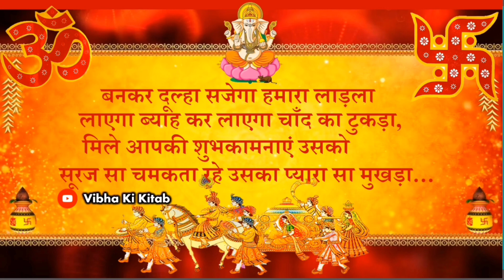शादी निमंत्रण शायरी🔥Shadi Card Shayari | आपका स्वागत है🙏Wedding Shayari in Hindi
शादियों का सीजन बस आने ही वाला है, इसके चलते आज हम आपके लिए शादी के कार्ड में लिखे जाने वाली कुछ शायरियाँ लेकर आयें हैं |

आपको इनमें से कौन सी शायरी सबसे ज़्यादा पसंद आयी, हमें कमेंट करके ज़रूर बताएं, ताकि हमें अपनी अगली वीडियो बनाने में आपकी choice का पता चल सके |

धन्यवाद |

shadi card shayari
shadi shayari
vivah shayari
wedding shayari
shadi vivah shayari
shadi card
hindi shayari
marriage shayari
शादी कार्ड शायरी 2021
Wedding Shayari in Hindi
विवाह शायरी
शादी की शायरी
शादी के कार्ड में लिखी जाने वाली शायरियाँ
शादी निमंत्रण शायरी

यदि आपको हमारे किसी भजन के लिरिक्स चाहिए हो तो हमे कमेंट बॉक्स में लिखकर ज़रूर बताएं |

और अब आप हमारे सभी भजनो व गीतों के lyrics हमारी वेबसाइट पर भी देख सकते हैं |